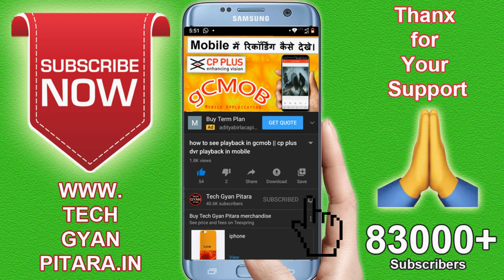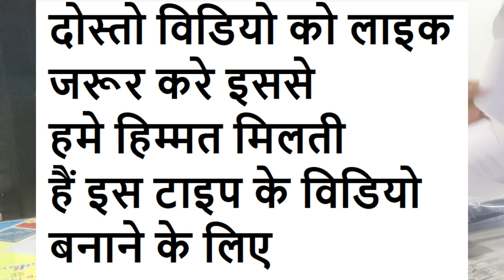poe switch vs normal switch | normal switch vs gigabit switch | poe switch for ip camera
poe switch vs normal switch, normal switch vs gigabit switch, poe switch for ip camera in topik ke baare me yaha bataya gahay hai.

What is Power over Ethernet(PoE kya hota hain.)?
Power over Ethernet (PoE) is a technology
for implementing wired Ethernet local area
networks (LANs) that enables the electrical
current necessary for operating each device
to be carried by Ethernet data cables instead
of standard electrical power cords and wiring.PoE KA MATLA POWER AUR SIGNAL EK SAATH ek hi wire me travel karte hain.
poe ka use ip camera installation me aur networking device me hota hai.
Tech Gyan Pitara